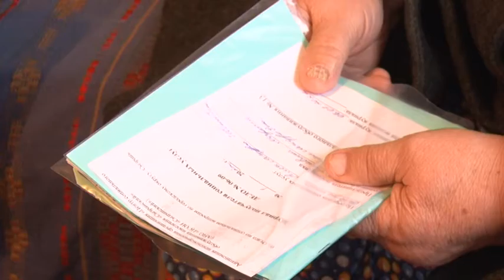Бабушка шестерых внуков сделала три прививки, чтобы дожить до юбилеев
Поступок пенсионерки привели в пример в центре соцобслуживания, учитывая трудности вакцинации пожилых людей. На данный момент прививку сделали только 42% среди получателей социальных услуг, сообщили в центре. Причиной отказники называют боязнь обострения хронических заболеваний.